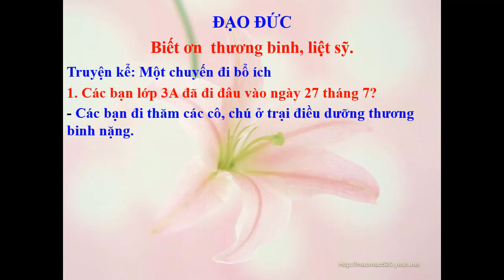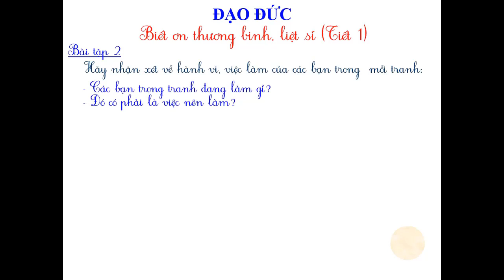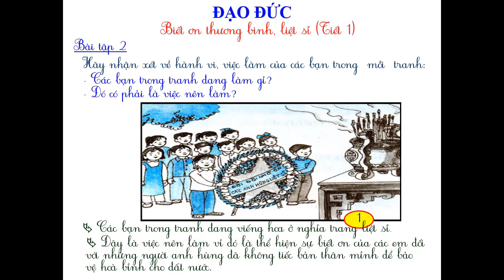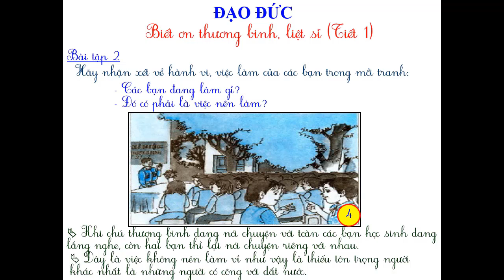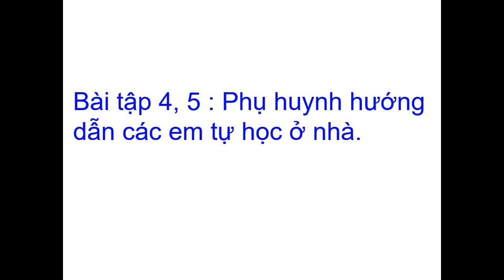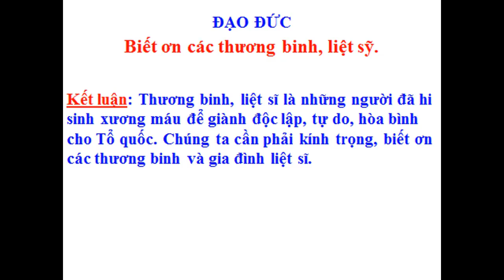ĐẠO ĐỨC 3 - TUẦN 16 - Bài: Biết ơn thương binh liệt sĩ